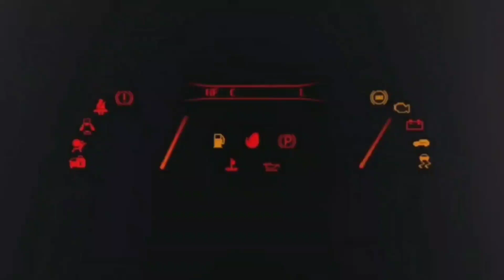F1 2021 #16 🇺🇸 REAL SEASON START GP USA PLAYSTATION 5 T150 T3PA PS5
BASE RICARICA PAD PS5 OIVO: